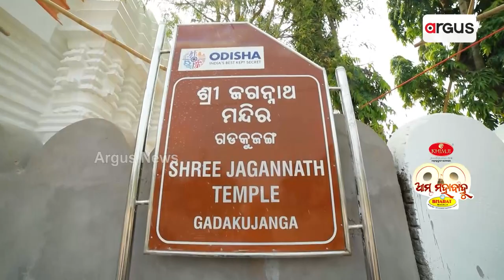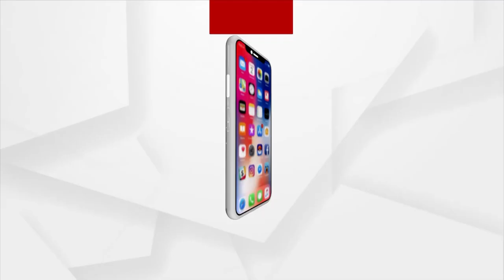Ama Mahabahu | Gada Kujanga Jagannath Temple, Jagatsinghpur | Argus News